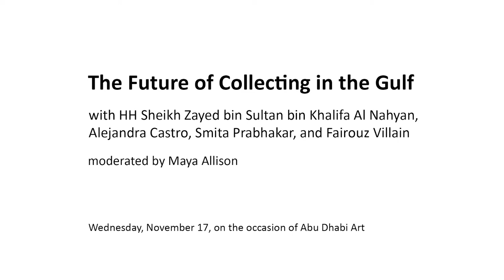The Future of Collecting in the Gulf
Collectors play a critical role in the construction of art history. But the act of collecting by its very nature is a future-focused activity. How will our present-day be represented in 100 years’ time? How can collectors rethink their approach to developing their collection to reflect our ever-changing world?

Invited speakers HH Sheikh Zayed bin Sultan bin Khalifa Al Nahyan (Founder, UAE Unlimited), Alejandra Castro (Founder, MIA Art Collection), Smita Prabhakar (Founder, Ishara Art Foundation), and Fairouz Villain (Founding member, Louvre Abu Dhabi Patron Circle) reimagine new collecting strategies of the future.

This conversation took place on the occasion of Abu Dhabi Art on November 17, 2021 in collaboration with Abu Dhabi Art. The discussion was part of the public program for "Modernisms: Iranian, Turkish, and Indian Highlights of NYU's Abby Weed Grey Collection" on view at The NYUAD Art Gallery from November 15, 2021 - February 5, 2022.